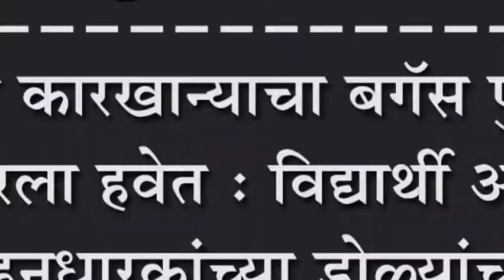दत्त कारखान्याचा बगॅस पुन्हा पसरला हवेत :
दत्त कारखान्याचा बगॅस पुन्हा पसरला हवेत : विद्यार्थी आणि वाहनधारकांच्या डोळ्यांच्या समस्या वाढल्या